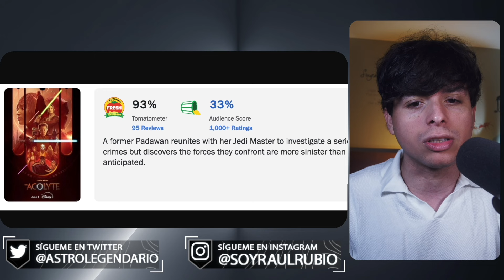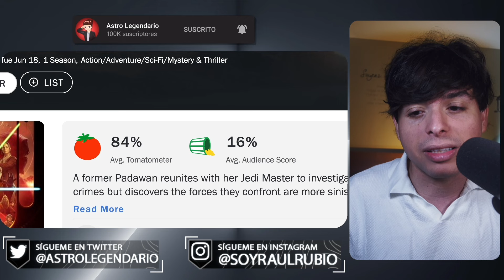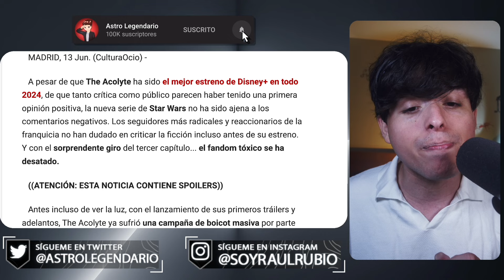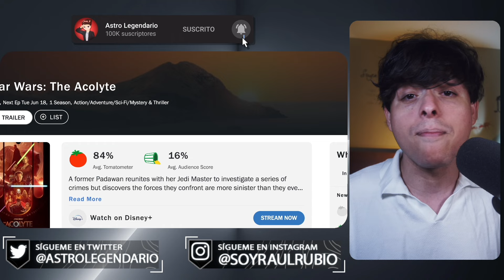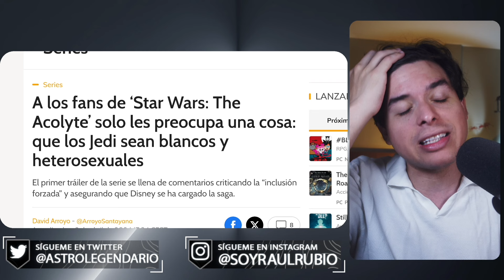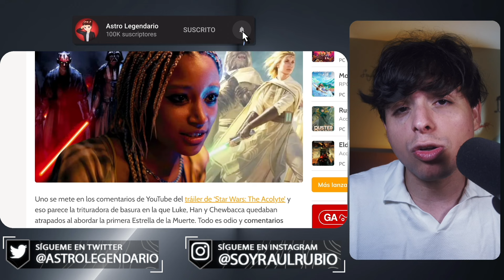The Acolyte SE HUNDE en Rotten Tomatoes y alcanza el 16% 🤣 DESASTRE de Disney Star Wars